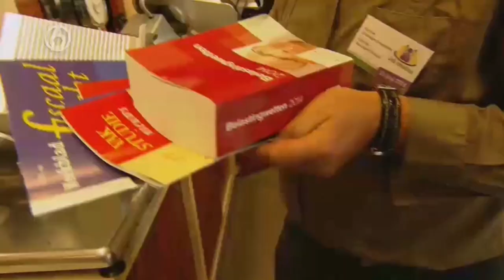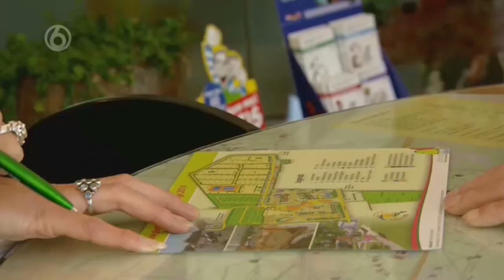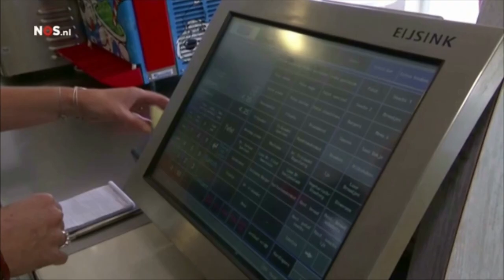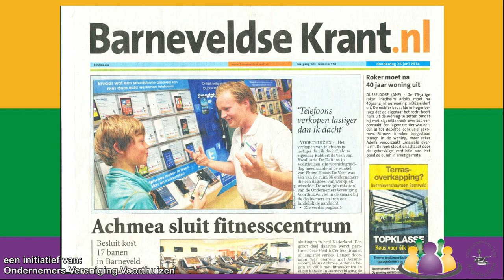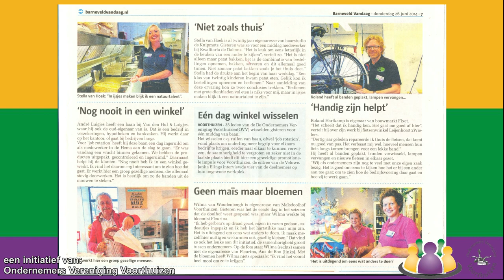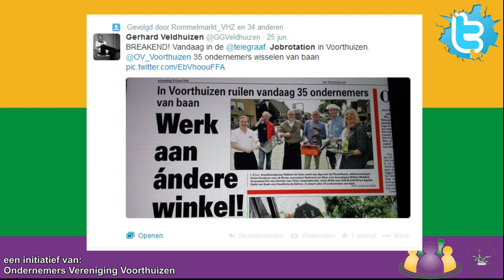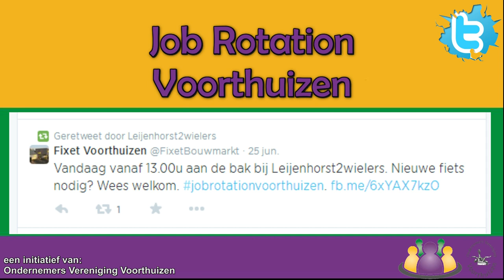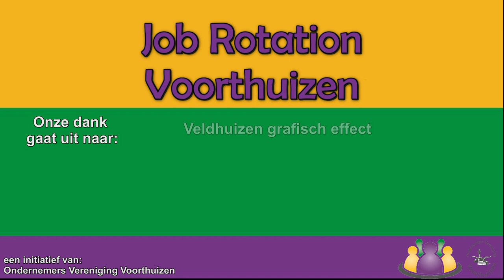Job Rotation Voorthuizen The Movie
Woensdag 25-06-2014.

Wisselde de ondernemers van Voorthuizen voor een dag van Baan.

Hier een terug blik van een geweldige dag!